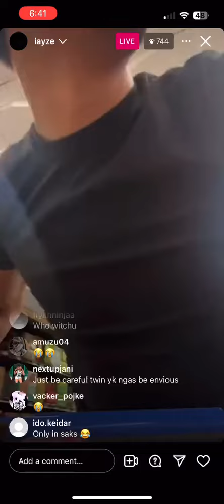Jace acting like an NPC in Walmart 😭😭